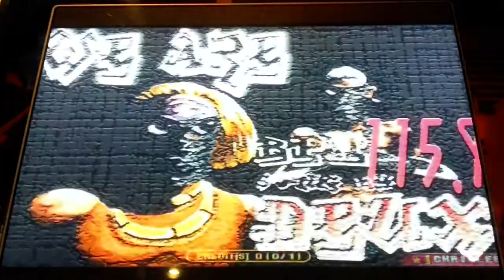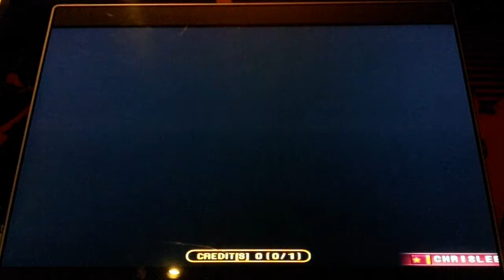Pump It Up Fiesta - We Are - Single 4 - FPC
Deux - We Are - Single 4 - FPC

New chart that's just as fun as the original chart, only a bit easier.